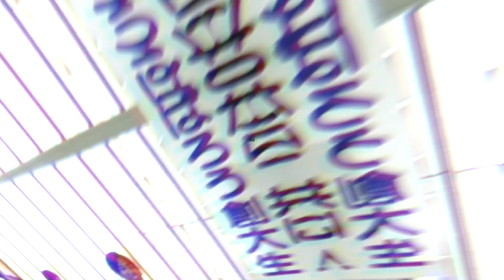【創価大学国際教養学部卒業生インタビューVol.1】「FILAの学びが今に活きている」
FILA(国際教養学部)での学びが、現在の仕事でも活きていると語る卒業生の渡邊さん。しかし、入学当初は、将来やりたいことが明確ではありませんでした。FILAでの学びを通して、どのようにキャリアを形成していったのか、リアルな一面をご覧ください。

◆【創価大学国際教養学部PR動画】

◆【創価大学国際教養学部卒業生インタビューVol.2】

◆【創価大学国際教養学部卒業生インタビューVol.3】